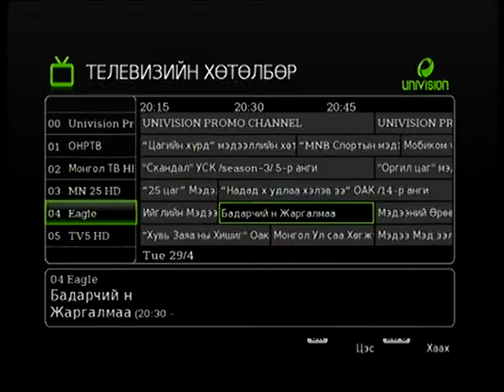Vip76.mn - Enkhbayar.J - 2014.04.30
"Ийгл телевизийн Бадарчийн Жаргалмаатай ярилцахаар УИХ-ын гишүүн Ж.Энхбаяр уригдан оролцлоо.